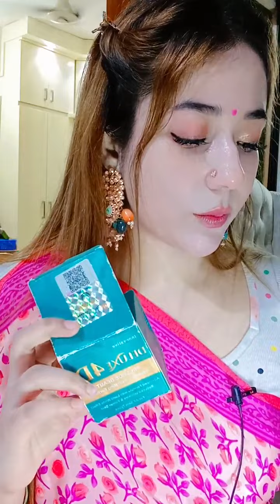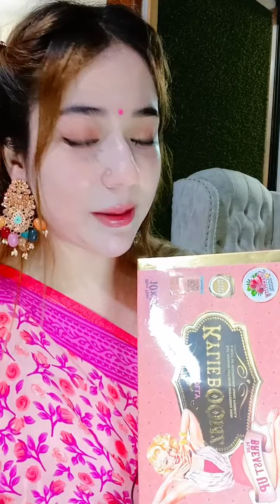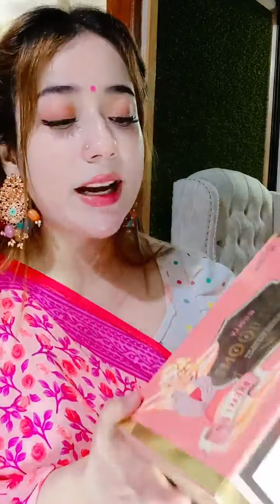Private Part +Breast Tight Coffee ☕ || LIVE || SABU SHOP LTD.